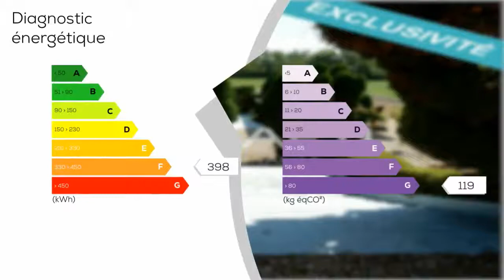A vendre - Maison/villa - MOUSSEAUX-SUR-SEINE (78270) - 3 pièces - 85m²